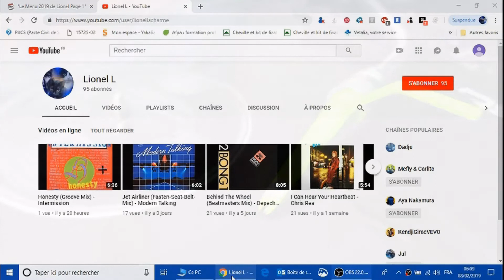In The Army Now (Military Mix) - Status Quo